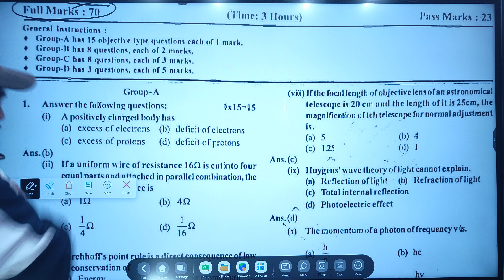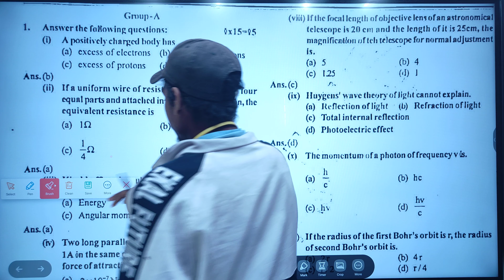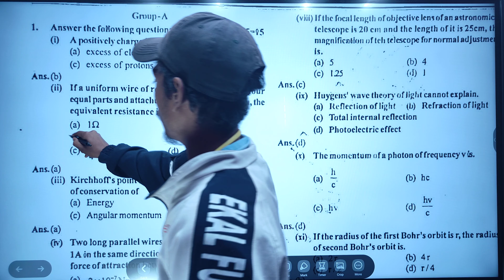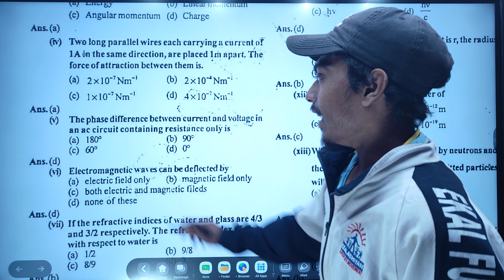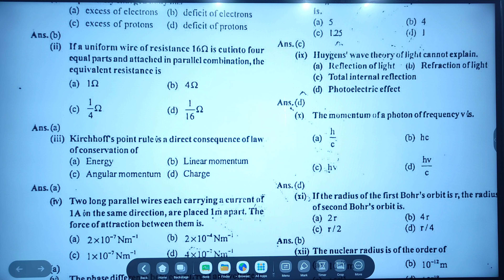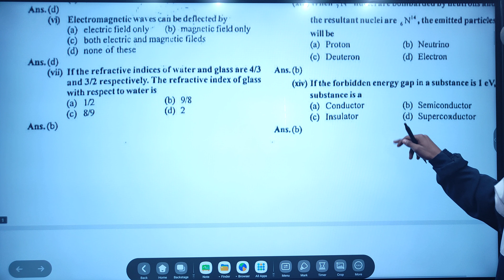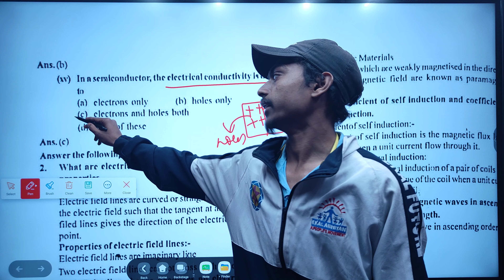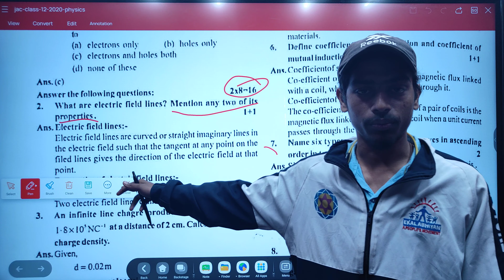Pyq for physics class 12th jac board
Top 5 viral subjective questions l jac board 2024 physics
Jac Board Class 12th Physics Pre-Board questions paper solution 2024 || ही आएगा ||देख लो ऐसा ही आएगा
Jac Board Class 12th Physics Pre-Board questions paper solution 2024|| देख लो ऐसा ही आएगा ||

Class 12th PYQs solution Class 12th PYQ solution

Class 12th Blue Print 2024 Class 12th Blue Print...

Video highlights-

jac board class 12 physics most vvi viral question paper solution 2024

jac board class 12 physics most vvi viral question paper 2024

jac board class 12 physics most vvi question 2024

jac board class 12 physics viral question paper 2024

jac board class 12 physics viral question 2024 jac board class 12 physics question paper 2024

jac board class 12 physics model paper solution 2024 subjective

jac board class 12 physics model paper subjective solution

jac board class 12 physics subjective model paper solution 2024

jac board model paper solution class 12 physics 2024

jac board model paper solution 2024 class 12 physics

jac board class 12 model paper solution physics jac board class 12 model paper solution 2024

physics jac board physics class 12 model paper solution

2024

jac board class 12 physics model paper set 1

solution 2024 Jac Board Class 12 physics model question paper

solution 2024 Jac board class 12 Model Paper solution 2024

physics Jac board class 12 physics model paper 2024

Jac board class 12 physics model paper 2024 Jac board class 12 physics model paper 2024

Jac board class 12 physics model question paper

2024 Jac board class 12 physics model question paper

solution Class 12 physics model paper 2024 jac board

Class 12 physics model question paper solution Class 12 physics model question paper jac board Class 12 physics set 1 model question paper

2024

Physics model question paper class 12

Physics model paper 2024 class 12 jac board Physics model question paper 2024 class 12 jac

board

Jac board class 12 Model Paper solution. Jac board class 12 Model Paper 2024

Jac board model question paper

jac_board_class_12_physics_most_vvi_question s_paper_2024

_2024

ion_2024

on_2024

on

Key concepts

View all

Low

Intensity

sec.

Electric field

An electric field is
Intensity In physics, the intensity -sec
the physical field that radiant energy

Understanding Fundamental Concepts: Ensure a thorough grasp of fundamental physics principles such as mechanics, electromagnetism, thermodynamics, and optics.

Problem-Solving Skills: Develop strong problem-solving skills through the application of mathematical and conceptual knowledge to various physics problems.

Laboratory Skills: Acquire proficiency in conducting experiments, recording data accurately, and analyzing results in the laboratory.

Conceptual Understanding of Modern Physics: Comprehend concepts related to modern physics, including quantum mechanics and relativity.

Mathematical Proficiency: Strengthen mathematical skills, as physics at this level often involves advanced mathematical applications.

Critical Thinking: Foster critical thinking skills by questioning assumptions, making connections between different concepts, and evaluating solutions.

Effective Communication: Enhance the ability to articulate complex ideas clearly, both in written and verbal form.

Practical Applications: Understand real-world applications of physics concepts and their relevance in various scientific and technological fields.

Preparation for Entrance Exams: If applicable, prepare for any entrance exams or standardized tests related to physics, such as college admissions exams.

Continuous Learning: Cultivate a mindset of continuous learning, staying updated with advancements in the field of physics beyond the classroom curriculum.

jacphysics12th class physics most important question 2024